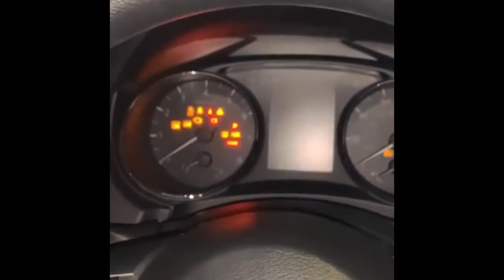2019 Nissan Rogue SV night startup